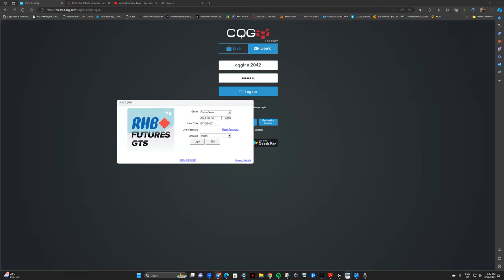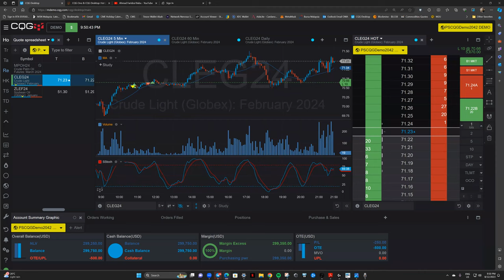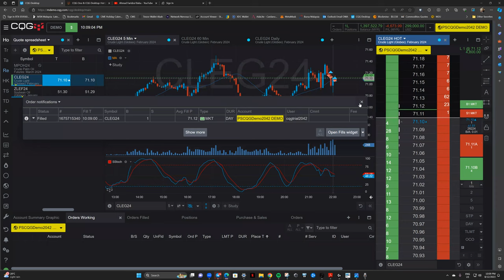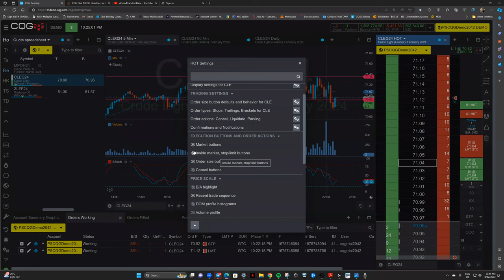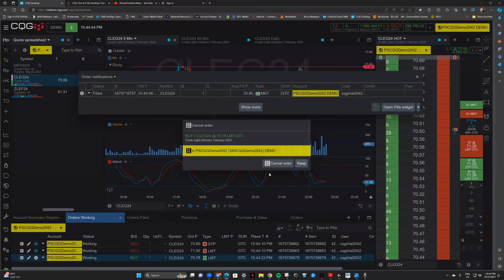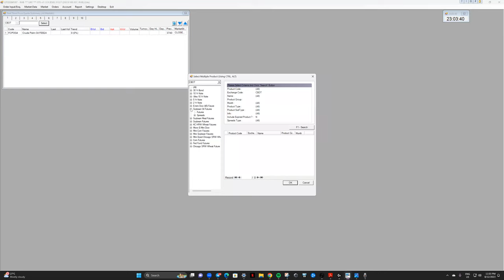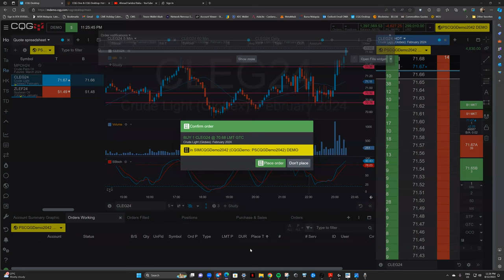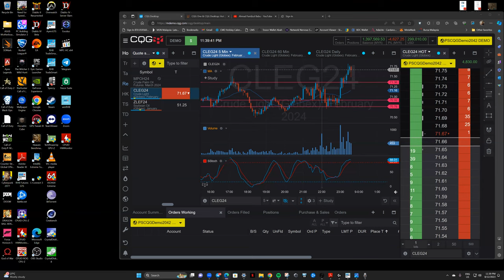FCPO X Factor | CQG & GTS Platform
Penerangan tentang Jenis Order yg patut digunakan dalam sesuatu keadaan market FCPO atau Palm Oil Commodity bergerak (Bukan XRP - NFA) dan juga cara keyin order di CQG, dan GTS Ayers Demo

5♾9 X Coming Soon!
December is the Month to Remember!
it end where it begin! 20122020 | 20122023